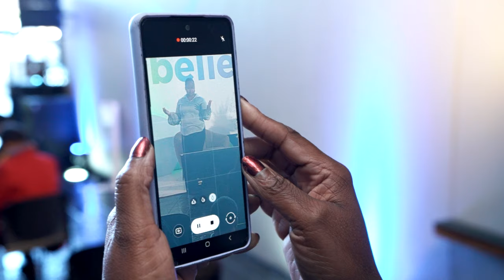African Bank brings SMMEs into the fold with its ESD programme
African Bank was built by audacious entrepreneurs who had the audacity to believe, we leveraged off that rich history with our ESD Programme to help SMMEs launch, scale and commercialise their businesses.
It is our aspiration to contribute towards building an inclusive and thriving economy by investing in areas that have a meaningful impact on our communities and stakeholders.